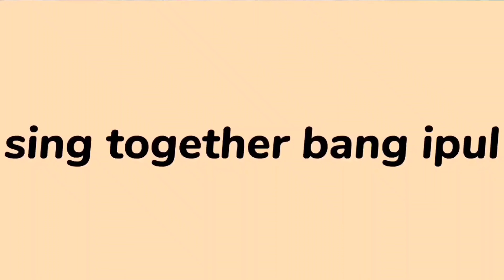(PART#2) BANG IPUL CEK'IN HOTEL ANCOL BERDUA?!!!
dan untuk kalian yang suka berbelanja tapi mager alias males gerak bang ipul jual produk produk makanan dan banyak lagi kalian bisa mampir di toko Shopee bang ipul name/link di bawa ini yah😄😄